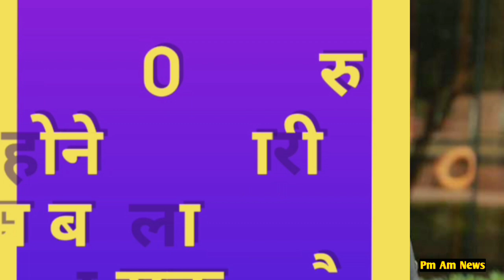IPL 2020 : अब इस दिन शुरू होगा IPL | Starting Date Cancel, New Date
ME...
THE VIDEOS

 ★★★ (IMPORTANT) ★★★